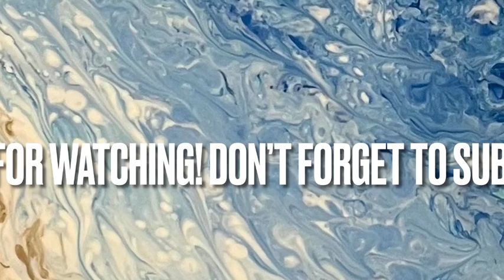Beautiful pour paint of the beach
Liquid paint

Pour painting of the beach. Using beautiful blues and white with silicone to create beautifully effect!